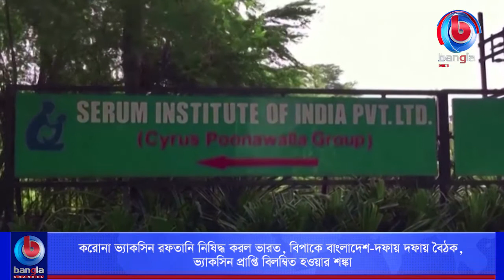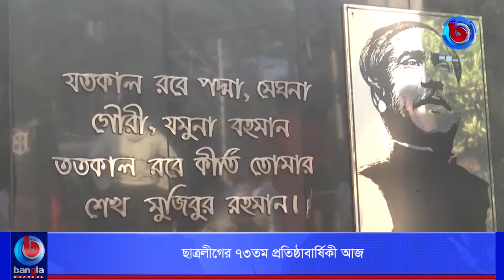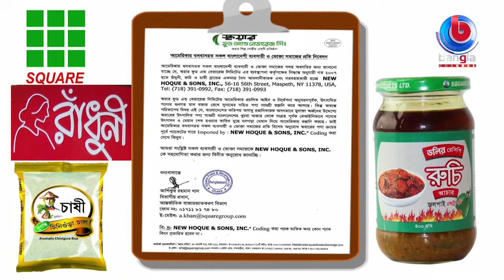Bangladesh Songbad | Jan. 04. 2021 | Bangla Channel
🌟 বিস্তারিত: Bangladesh Songbad | Jan. 04. 2021 | Bangla Channel

🌟  যোগাযোগের ঠিকানা:
Bangla Channel